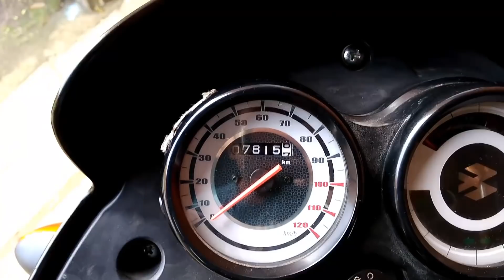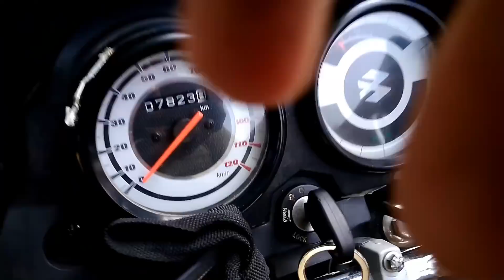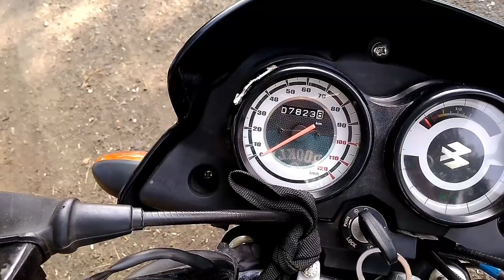Platina mileage test